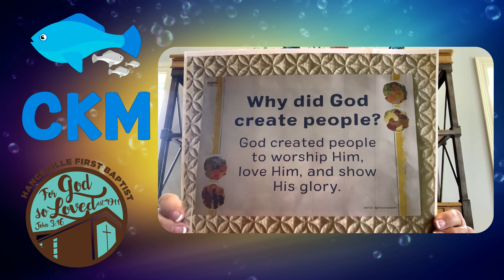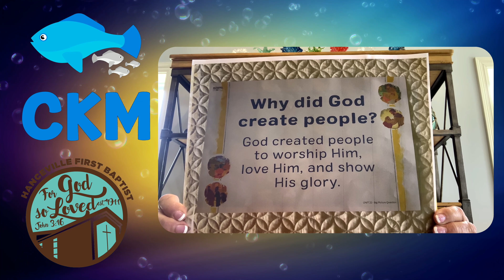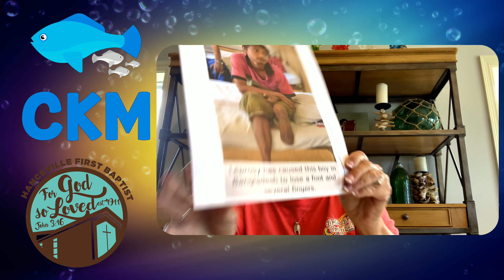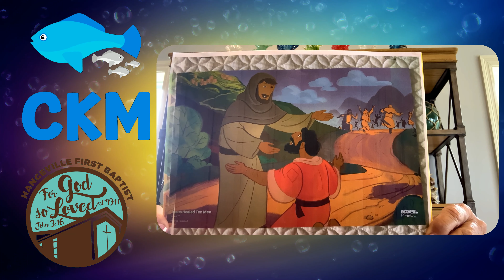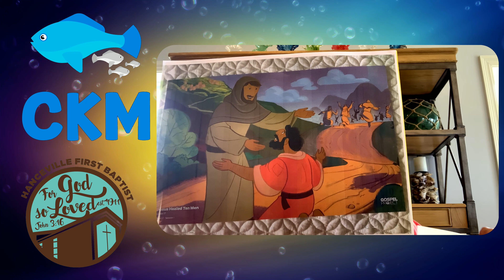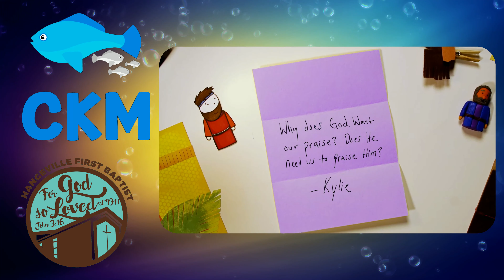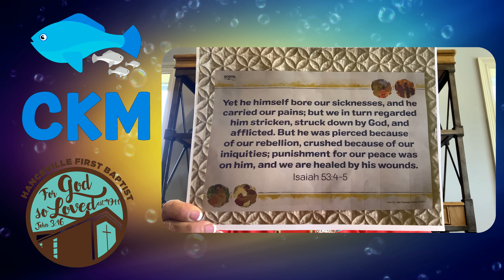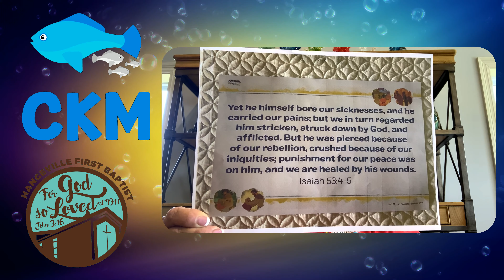CKM lesson with Mrs. Retha - June 6th, 2020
Gather the kids! It's time for this week's CKM lesson with Mrs. Retha